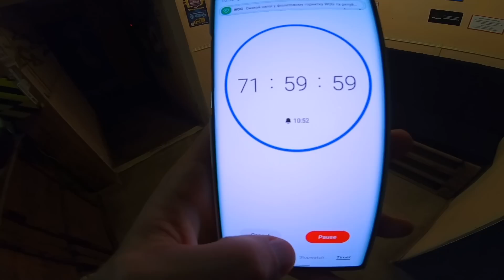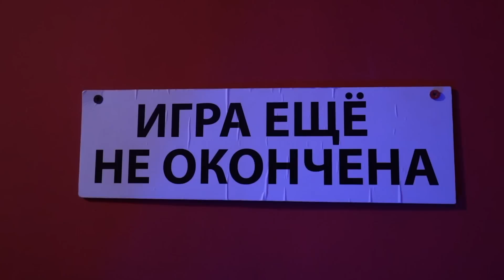Я Провёл 3 ДНЯ в Одиночном Изоляторе *БЕЛАЯ КОМНАТА*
Сегодня я пройду самую известную психологическую пытку - Белую комнату.
Человека запирают в помещении белого цвета с полной шумоизоляцией , он находится без коммуникации , телефона, любых девайсов , мебели , кровати на протяжении всего своего срока . Кормят его изключительно белым рисом с белой посуды. И.. он никак не может выйти с этой двери . Он остаётся один на один против своего разума…

Получится ли у меня продержаться 3 Дня и что со мной произойдёт после … Досмотри видео до Конца.

ДАЛЬШЕ БУДЕТ ЕЩЁ БОЛЬШЕ!